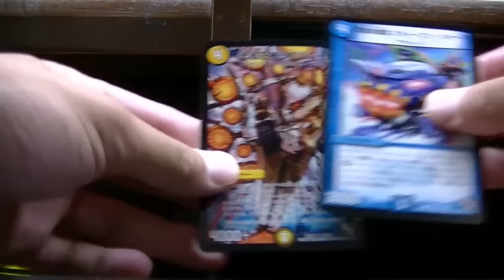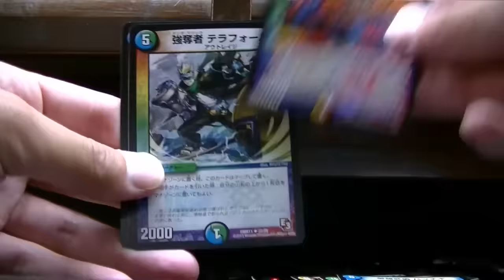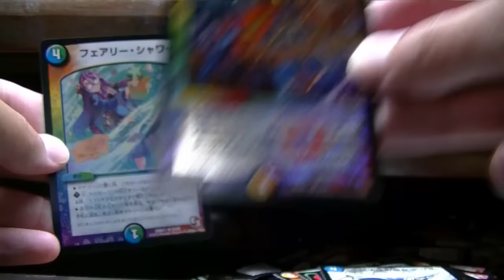デュエルマスターズウルトラＶマスター１０パック開封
開封するおｗ